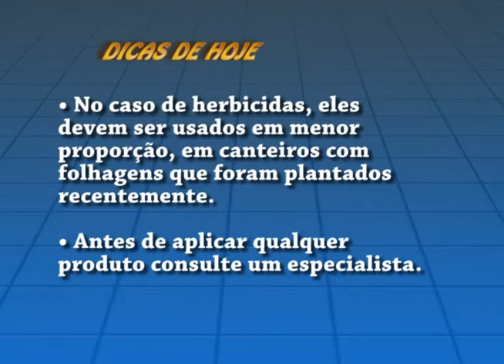Uesb Rural exibido no dia 11 de outubro de 2014 (parte 01)